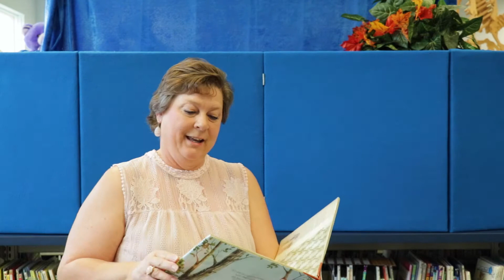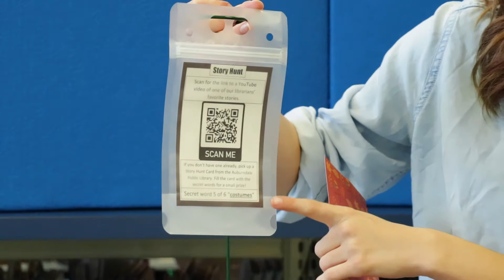Storytime: Being Brave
Unhitch the boat and let's go on an adventure! This week is all about being brave. We read "Brave Enough For Two" a story about getting through challenging situations with support from a close friend. Whether you are hiking down a new trail or picking up a new sport, it's important to have those around you who encourage you to give it your best!